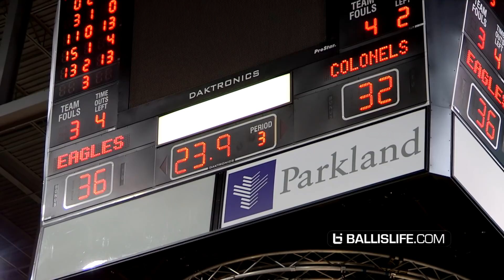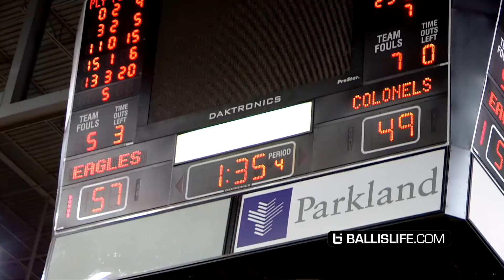THIS WAS A STRAIGHT DOG FIGHT! Tyrese Maxey Vs Klein Forest Rd 5 Playoff Game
Kentucky bound Tyrese Maxey of South Garland is the 9th Ranked High School Basketball player. But they are up against those dogs from Klein Forest. Winner goes to the state championship, here are the ballislife highlights.